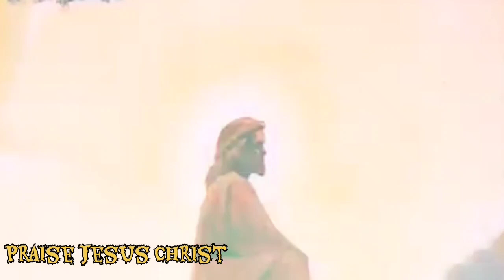michaelarifofficial khambra church ankur narula today live retelecast masih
channel you will be blessed with masih zaboor and geet